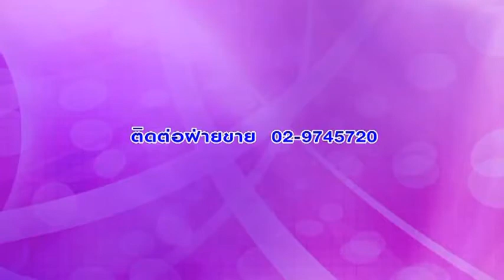"สมปอง เปรมปรีดิ์" ทีมงานชุดบุกเบิก "หัวแก้วหัวแหวน" 2/2 @ข่าวลูกทุ่ง 10 มี.ค. 57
"สมปอง เปรมปรีดิ์" ทีมงานชุดบุกเบิกของ "แกรมมี่โกลด์" ชุด "หัวแก้วหัวแหวน" คนเบื้องหลังอีกคนที่มีชื่อเสียงขจรขจายกับบทบาทของงานเพลงคุณภาพ "สมปอง เปรมปรีดิ์" หนึ่งในผู้บุกเบิกสายตรงของ "แกรมมี่โกลด์" ผู้อยู่เบื้องหลังอัลบั้ม "หัวแก้วหัวแหวน" อัลบั้มเพลงดีที่อยู่ในความทรงจำของคอเพลงลูกทุ่ง